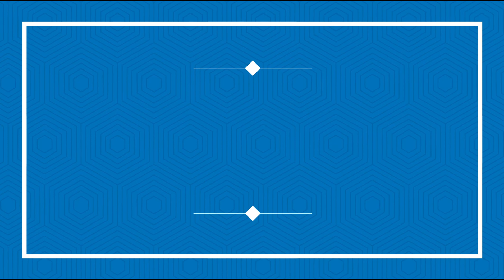Wednesday News Update 7/28/2020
News Update for Allgood & Healthy and Downtown Angier July 28th 2020